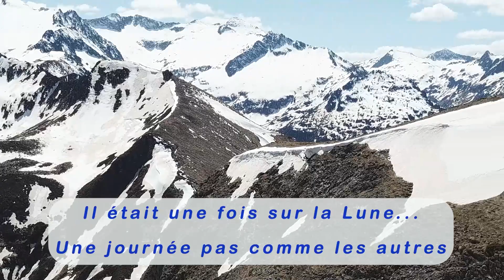La Lune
Prospection, exploration spéléo sur le massif karstique du Mont-Ceint (Ariège)
Descente du gouffre CI 24 sous névé
La prospection continue...